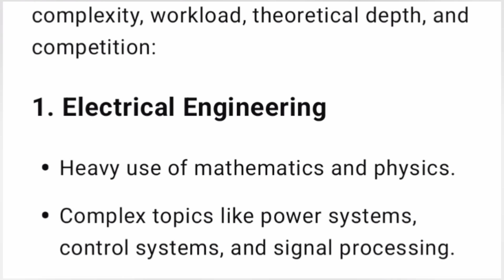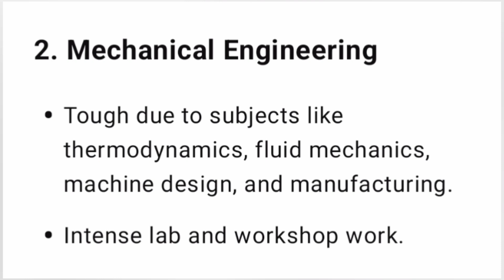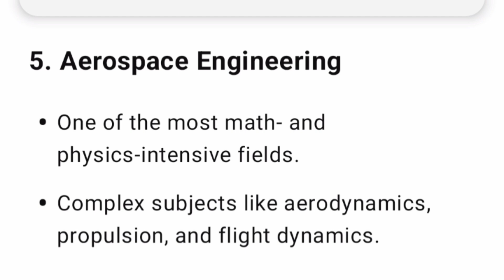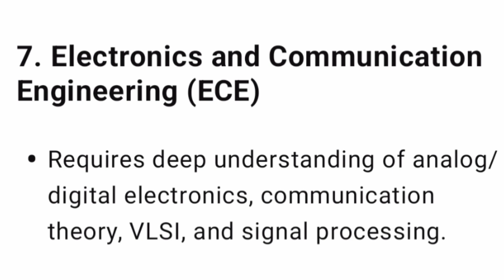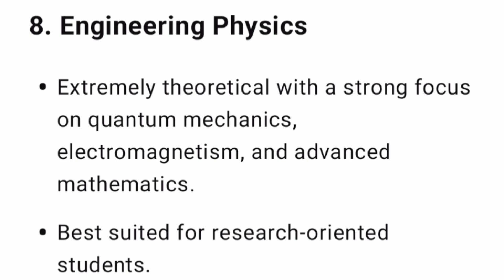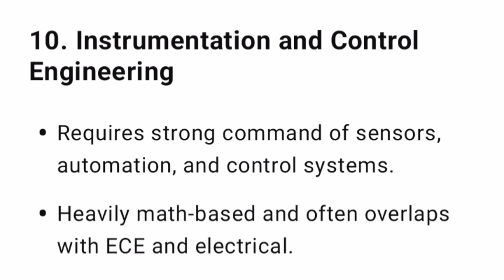Comedk 2025|Toughest engineering branches|KCET 2025 result date|Comedk marks vs rank 2025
Top 10 toughest branch of engineering|btech|KCET marks vs rank|Comedk colleges|Comedk 2025 result
Comedk 2025 review|KCET marks vs rank 2025|KCET 2025|KCET cut off 2025|Comedk colleges|Comedk result
CSE vs CSE Specialization|KCET 2025 marks vs rank|Kcet rank vs marks 2025|Comedk marks vs rank 2025
KCET 2025 marks vs rank|Kcet rank vs marks 2025|KCET result 2025